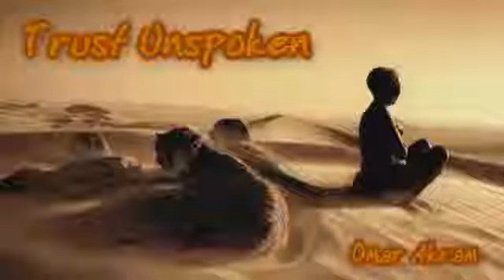Trust Unspoken Omar Akram HD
Trust Unspoken